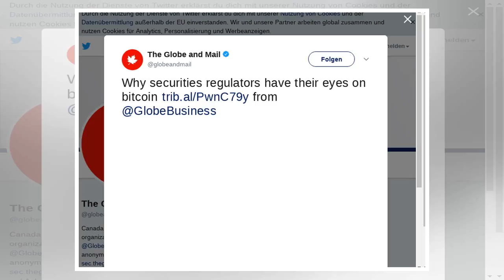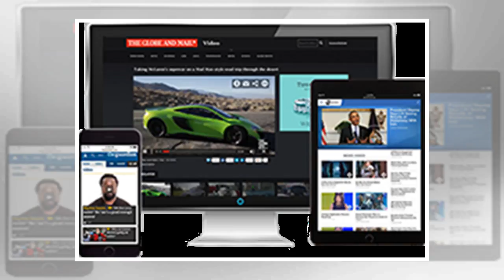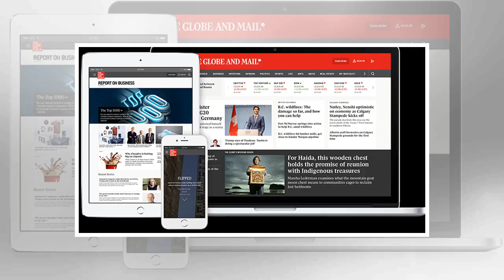Why securities regulators have their eyes on bitcoin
Carlo Di Carlo practices corporatecommerical law at Stockwoods LLP in Toronto Last week, Bitcoin had...